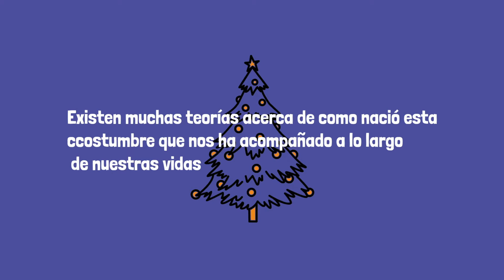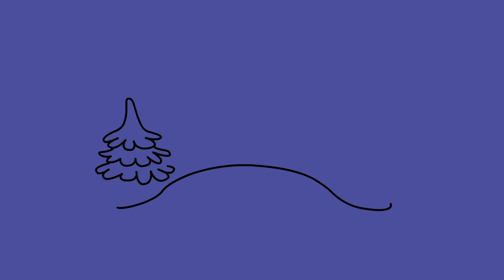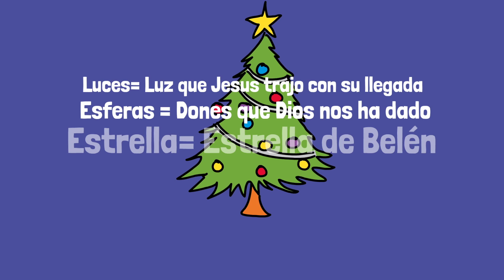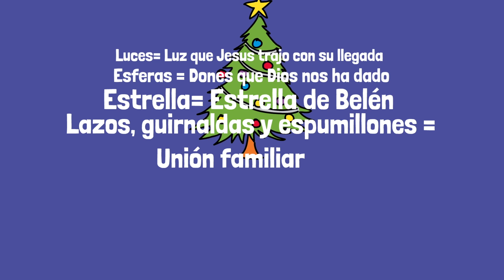Origen del Pino de Navidad | Historia del Pino de Navidad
Desde pequeños hemos observado como a través de los años nuestras familias han puesto el pino de navidad, ahora quizá ya tengas tu propio hogar y tu y tus hijos ponen su pino al igual que tú lo hacías con tu familia pero ¿porqué se pone un pino de navidad?  Y ¿qué significa?